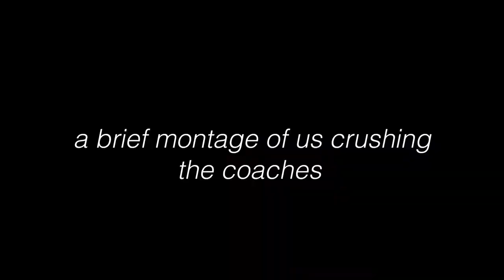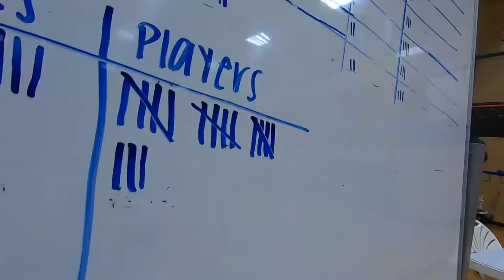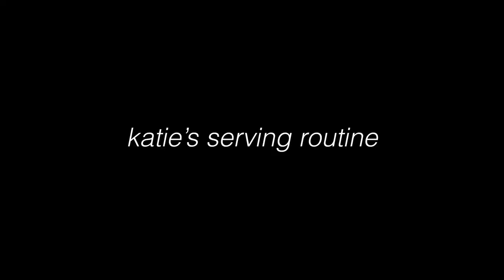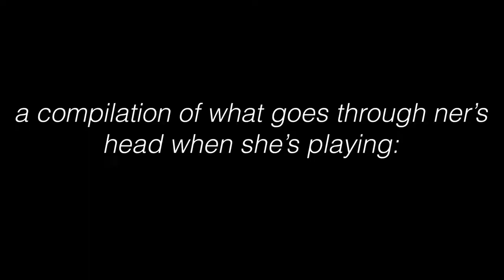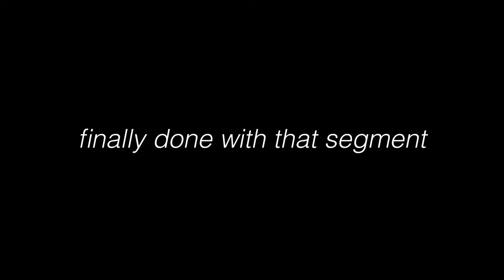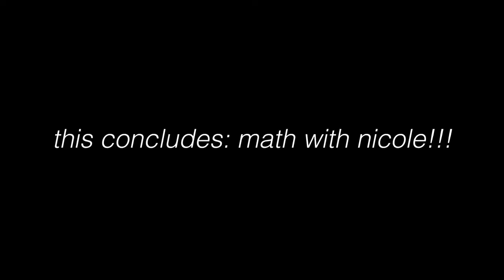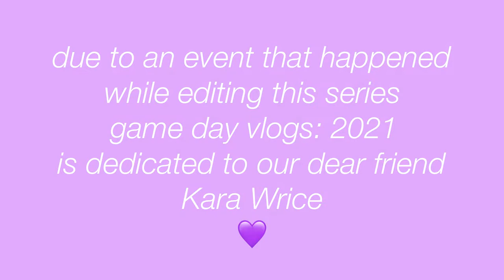First Person Volleyball Vlog With Go Pro | POV | Last Game Day Vlog Ever | Game Day #10 | 2020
Today is a sad day, this is going to be the very last game day vlog put out on my channel :(. I hope you all enjoyed the series over the past couple years, I know I had a blast making them. For this episode I decided to do something special and bring my go pro with my head strap to the last volleyball practice where we faced off against the coaches. This vlog was very fun to make.

(Also on the last slide it says 2021, but I already exported and uploaded the video so just pretend it says 2020)

 Through the 4 years that I played high school volleyball, I have made the best of friends and the best of memories. I will cherish every moment and I cannot wait to see what all these beautiful, amazing people do with their lives. I love you all!!